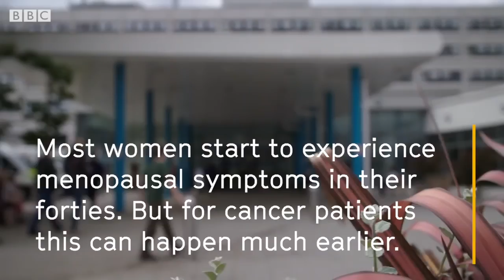Menopause at 25: Trying to regain my fertility - BBC Stories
Twenty-five-year-old Adele Stevens, is hoping to have her menopause reversed.  When she was just 22, Adele was diagnosed with a rare form of bone and soft tissue cancer called Ewing sarcoma. With many chemotherapy treatments one of the side effects are fertility problems but Adele, who has one child, was determined to have another child further down the line.
She underwent a cutting-edge treatment prior to chemotherapy. The procedure is called ovarian cryopreservation in which ovarian tissue is frozen to save for future infertility treatment.
According to the support charity The Daisy Network, premature menopause affects roughly one in every 100 women under 40, one in every 1,000 women under 30, and one in 10,000 under the age of 20.
If you're in the UK you can watch the full documentary on iPlayer